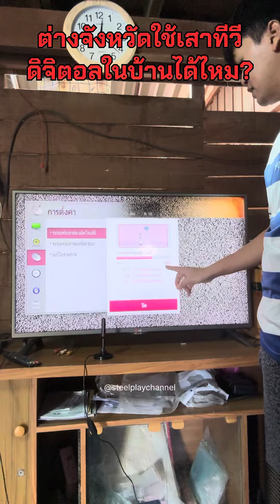ทดสอบ! ต่างจังหวัดใช้เสาอากาศทีวีดิจิตอลแบบภายในบ้านได้ไหม?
💡ใช้ได้กับสมาร์ททีวี ดิจิตอลทีวี ทีวีรุ่นใหม่ และพื้นที่ที่มีสัญญาณเข้าถึง ต่างจังหวัดสัญญาณอ่อนอาจใช้ไม่ได้ ศึกษาพื้นที่ก่อนการสั่งซื้อ